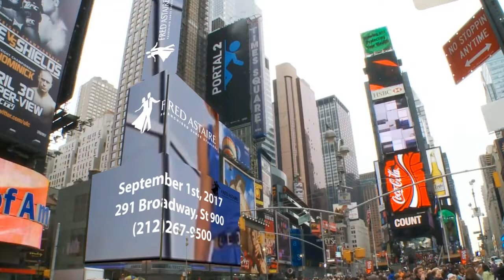Fred Astaire Dance Studio Downtown New York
Opening doors September 1st, 2017! Stop by 291 Broadway, Ste. 900 and take advantage of a Free Private Dance Class available throughout September! Ballroom, Latin and Social Dance Lessons for all levels, all ages and all aspirations!